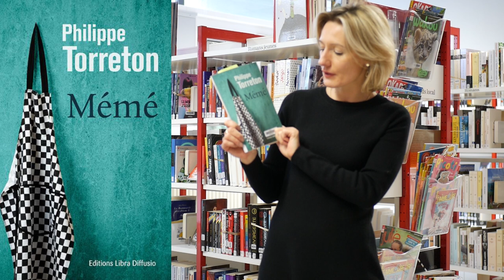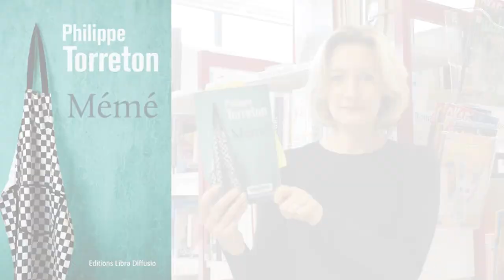Coup De Cœur - Philippe Torreton - Mémé